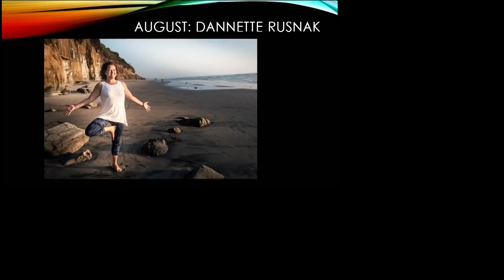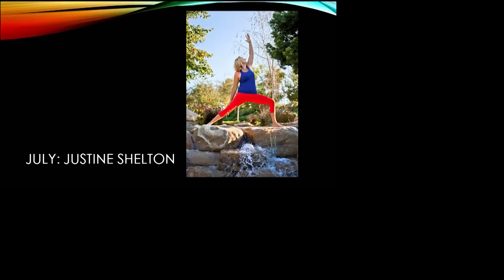Meet Many of the Yoga Teachers behind our YogaJP YouTube Channel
Our YouTube videos are filmed at the Yoga Vista Studio in Vista, California which is owned by Sherry Zak Morris, E-RYT and Executive Producer of YogaJP. Many of our classes are recorded LIVE with the support of our students and wonderful Yoga Teachers so that you can feel a part of our community!

The 2015 Yoga Vista Calendar is our yearly fund raiser for our FREE Cancer Support classes.

Reggae Music by Ryan Parker!